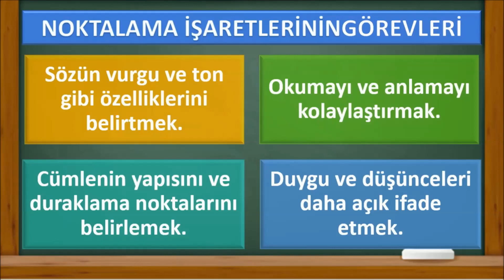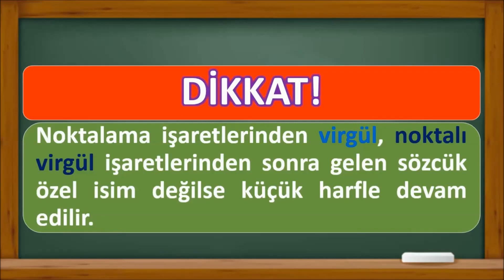NOKTALAMA İŞARETLERİNİN GÖREVLERİ NELERDİR?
Noktalama işaretleri ne işe yarar? Noktalama işaretleriyle ilgili bilmemiz gereken önemli durumlar nelerdir?